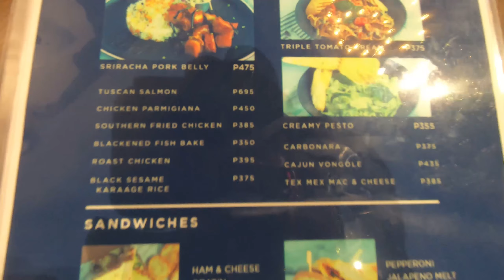STAYCATION IN CASA ALEGRIA- NEW NORMAL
Sharing our staycation in Casa Alegria in Tagaytay

Accommodation: Casa Alegria
Location: Ligaya Drive, Tagaytay

Listen ad-free with YouTube Premium
Song: Never Growing Up
Artist: Zak Down
Album: Never Growing Up
Licensed to YouTube by
Repost Network (on behalf of Magic Records)